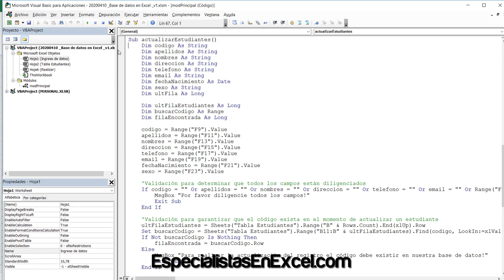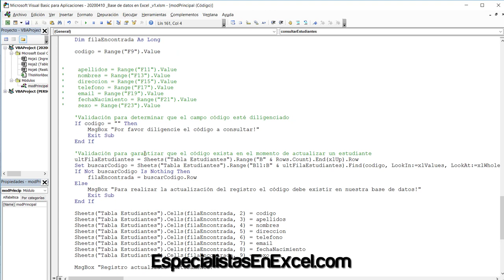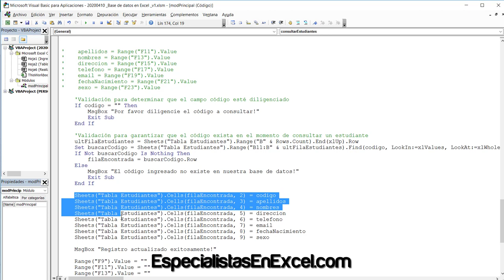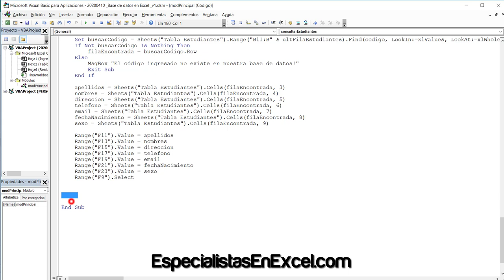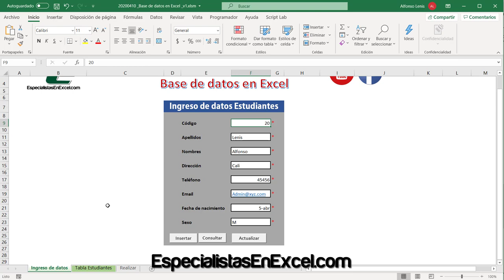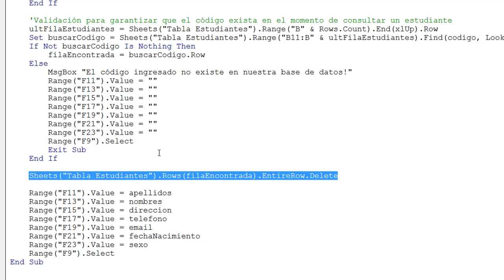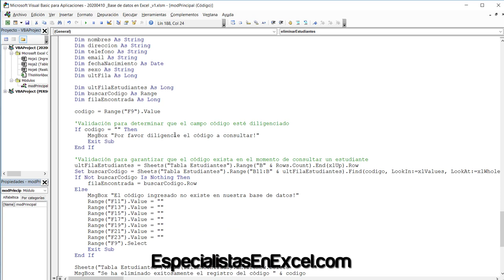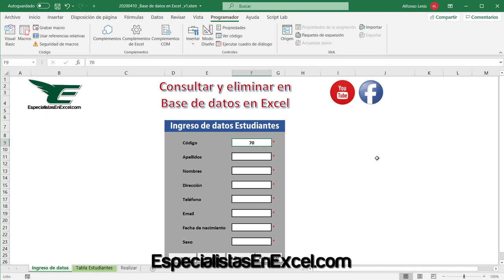#5 - Consultar y eliminar en Base de datos en Excel, Aprende en la cuarentena desde cero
3) Descarga el Taller y el archivo Excel utilizado en el vídeo
5) Acceso al curso de macros en excel con VBA desde cero

Temas tratados en este vídeo:
- Base de datos en Excel
- Base de datos con macros VBA
- Registro de información en una base de datos excel con código VBA
- Excel macro VBA para registro de una base de datos en excel
- Macros en Excel con VBA
- Excel macros
- VBA
-  Excel en la cuarentena desde cero

Nivel Excel: Nivel
Proyecto: Especialistas En Excel
Líder: Alfonso Lenis